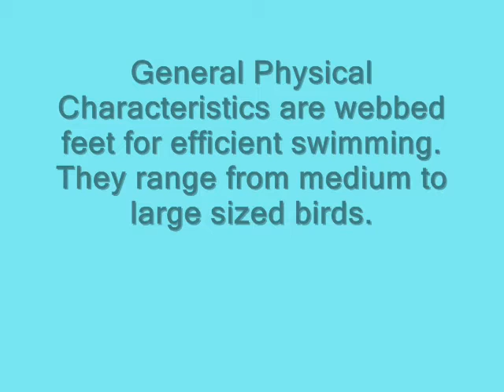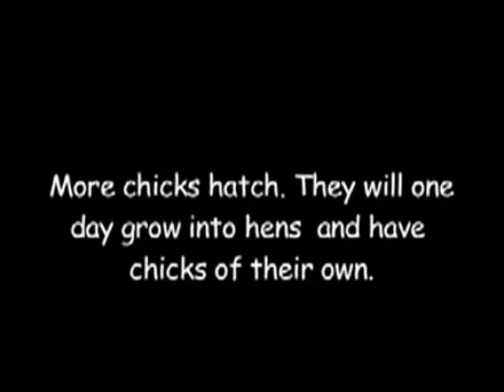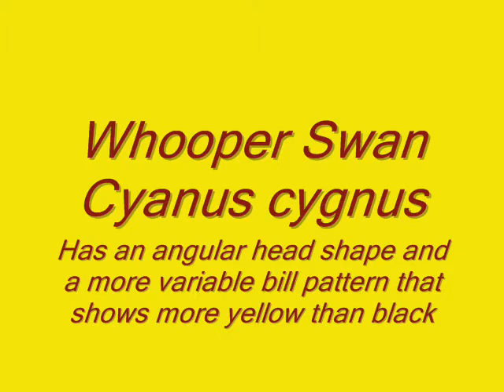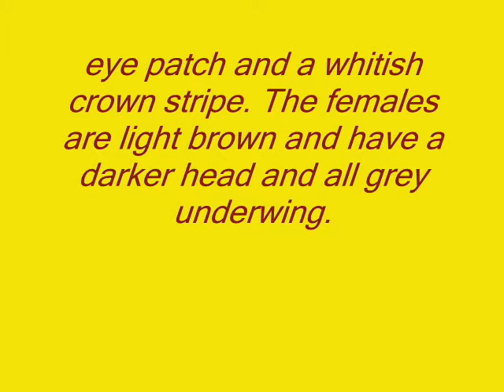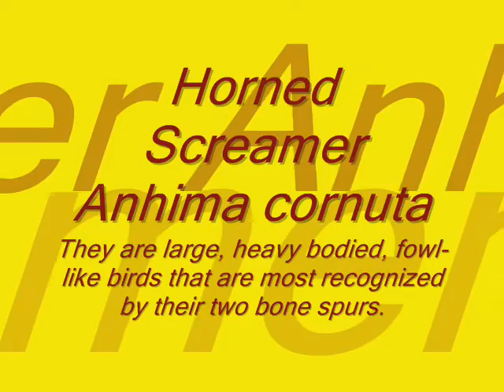Anseriformes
Bio Project